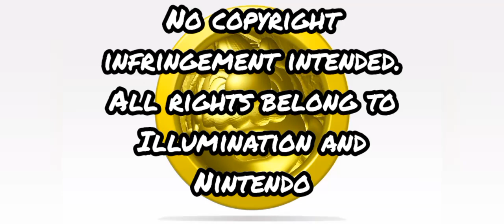(NO COPYRIGHT INFRINGEMENT INTENDED)The Super Mario Bros. Movie 2!(Fanmade)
PLEASE DONT TAKE THIS DOWN NINTENDO / ILLUMINATION. I HAVE WATCHED THE SMBM AND THIS IS A CONCEPT.